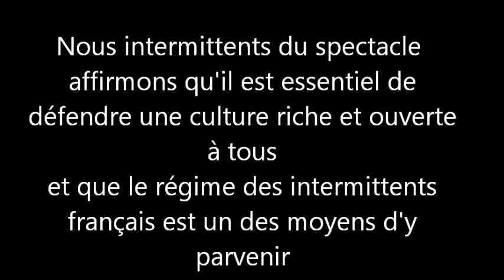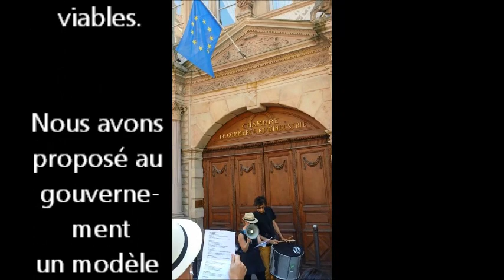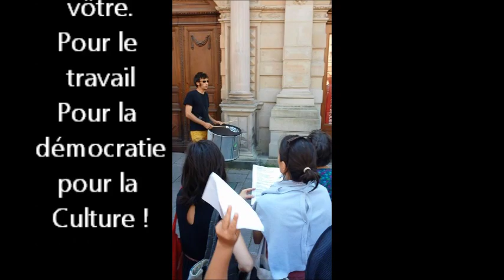tous ensemble avec les intermittents !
Filmé lors de la manif des intermittents à Strasbourg le 16 juin 2014. 16juin
voir aussi :

Texte lu :
Nous intermittents du spectacle
affirmons qu'il est essentiel de défendre une culture riche et ouverte à tous
et que le régime des intermittents français est un des moyens d'y parvenir

Chœur de femmes :
Nous ne nous battons pas pour des privilèges.
Nous nous battons pour des droits sociaux
pour vivre décemment de nos métiers,
mais aussi pour le droit pour chacun de choisir son travail
ou du moins à refuser celui qui lui semble indigne.

Chœur d'hommes :
Le 22 mars dernier a été conclu un nouvel accord sur les règles relatives à l'assurance chômage.
Cet accord ne met pas uniquement en péril le milieu du spectacle
mais aussi les intérimaires, les salariés à emploi court et les CDD.

Chœur de femmes :
Une population qui représente aujourd'hui 80% des embauches actuelles

Tous ensemble :
Nous avons des propositions
Depuis plus de 10 ans la commission paritaire travaille à des solutions plus justes, solidaires, et économiquement viables.

Chœur d'hommes :
Nous avons proposé au gouvernement
un modèle alternatif d'indemnisation du chômage,
refusé sous couvert de réformes économiques.
Alors qu'il s'agit en fait d'une réforme idéologique.

Chœur de femmes :
Il ne s'agit pas de défendre uniquement le spectacle et la culture
mais aussi la protection sociale de tous basée sur la solidarité.
Ce que nous défendons nous le défendons pour tous :

Tous ensemble :
Public/Citoyen
Cette lutte est aussi la vôtre.
Pour le travail
Pour la démocratie
pour la Culture